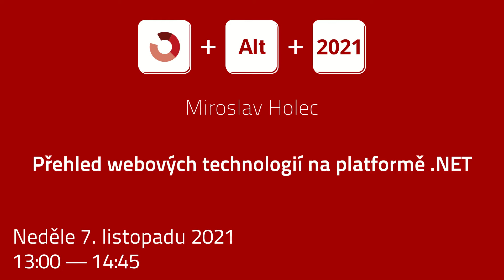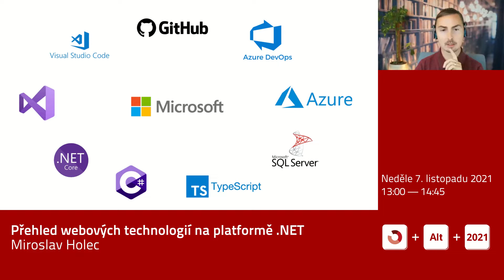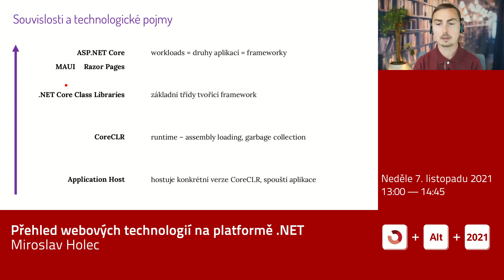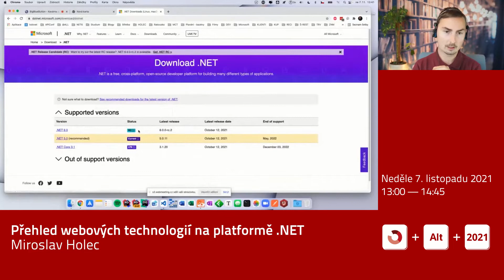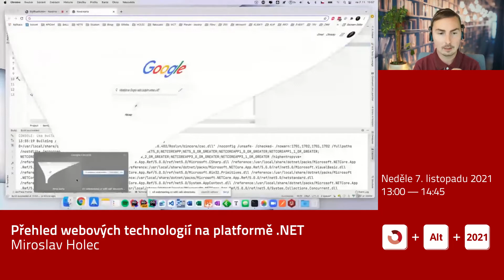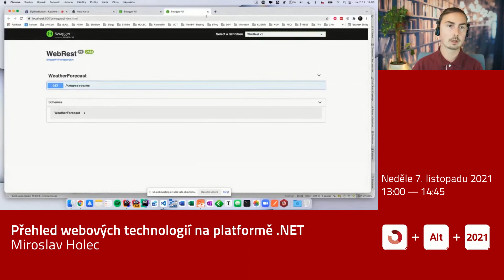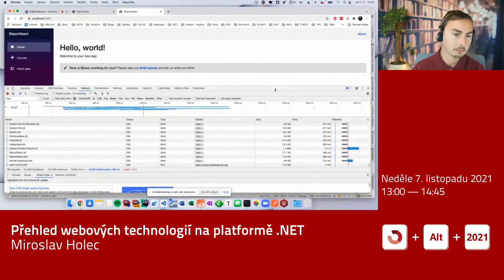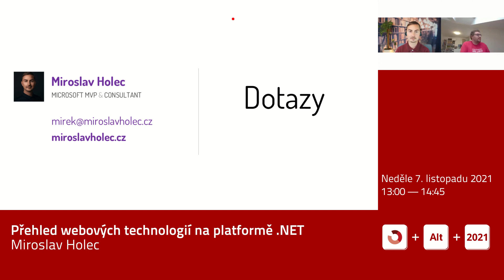Miroslav Holec: Přehled webových technologií na platformě .NET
Microsoft od základů přepsal .NET do podoby multiplatformního open-source frameworku, který lze používat pro vývoj různých druhů webových aplikací. Během přednášky vás seznámím s aktuálním stavem platformy a vysvětlím, jak rafinovaně lze pomocí jednoho frameworku a jazyka vytvářet různé druhy aplikací od minimalistických REST API až po klientské aplikace běžící na WebAssembly.